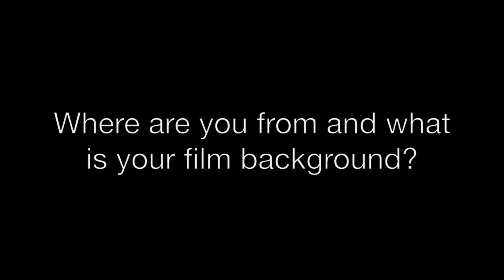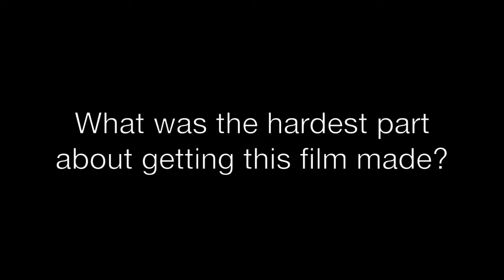GIFFX Filmmaker Interview: Jake Hansen - Outpost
Director Jake Hansen speaks about filming the out of this world adventure, Outpost, and why you should come see when it screens at the GI Film Festival!

The GI Film Festival is happening May 21st - 29th in the Washington D.C. area! For more information and to purchase tickets go